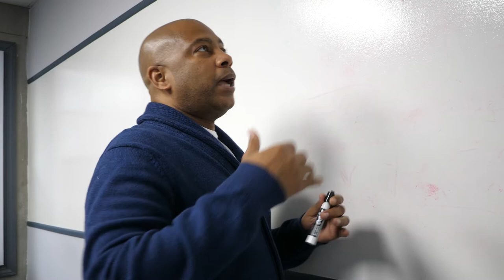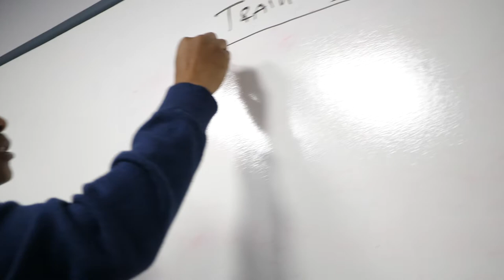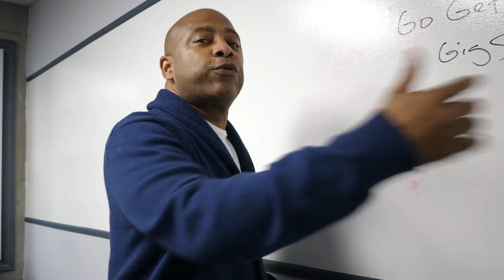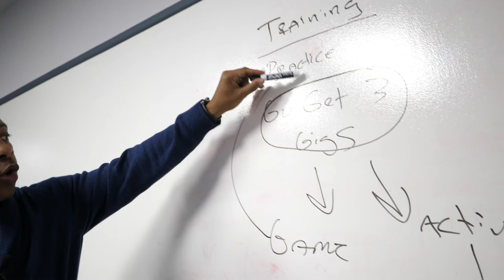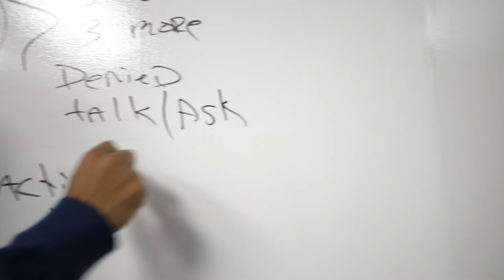BOSC: THE 2 THINGS YOU MUST DO TO MASTER YOUR CRAFT: KENDALL FICKLIN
Train and Practice: Once you know your content (training) add a little bit of distraction to test how well prepared you are (practice, do it in front of people) GO GET 3! .Learn all of this and more in BOSC(The Business of Speaking & Coaching)